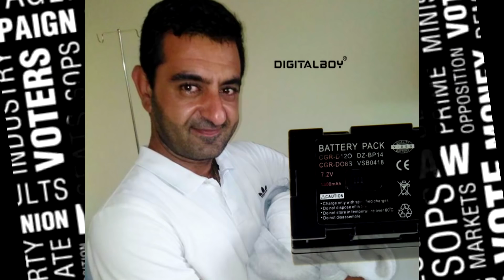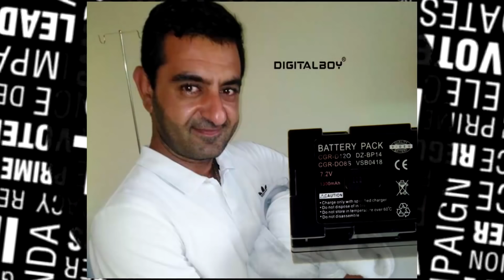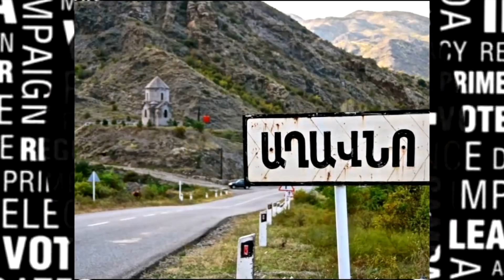ԱՀԱՎՈՐ ԴԵՊՔ․ Ռուսը պահանջեց հանել եռագույնը, հանձնել զենքը, ես էլ ասացի՝ ես իմ հողի վրա եմ․